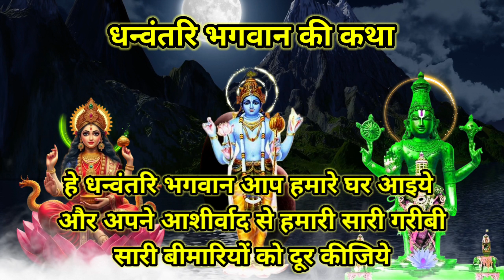भगवान धन्वंतरि की कथा एक बार सुन लो सारी गरीबी, बीमारियाँ दूर हो जाएगी | Bhagwan Dhanvantari Katha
I am not owner of any content which I used in my video all resource like picture or video from google or any other helpful site which help us to explain our video nicely or deeply so I credit to my all work to google or any other sites. If I used any other's contant then i will definitely credit to him thanks I hope all owner understand to me if I used some content in my videos